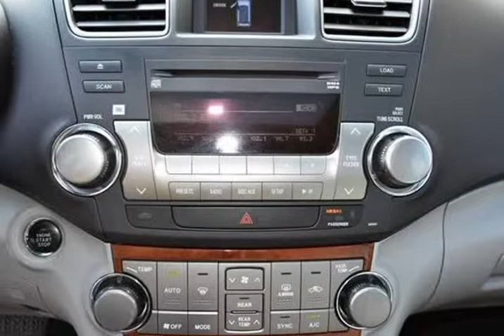2011 Toyota Highlander Limited STK037235 (Ft. Worth, Texas)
2020 S. Cherry Lane
Ft. Worth